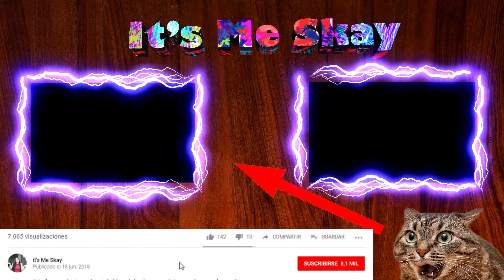10 diseños de uñas para Halloween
Si te gusta mucho Halloween no dudes en pintar tus uñas con figuras utilizadas para celebrar esta festividad.